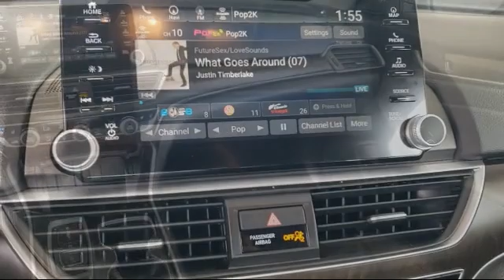2019 Honda Accord Touring 2.0T Sedan Sacramento Elk Grove Roseville Stockton Folsom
2019 Honda Accord Touring 2.0T Sedan Stock Number: 75308 Vin:1HGCV2F9XKA014065.